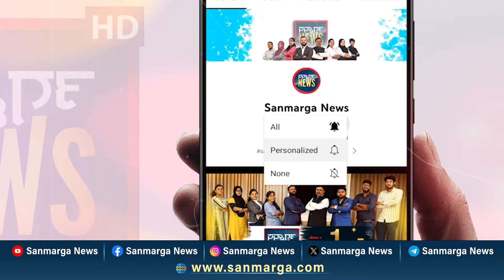ಕಾಂಗ್ರೆಸ್ ಪಕ್ಷಕ್ಕೆ ನೀಡಿದ ಸೇವೆ ಗುರುತಿಸಿ ಎಂ ಎಲ್ ಸಿ ಸ್ಥಾನ ಸಿಕ್ಕಿದೆ‌: ಶಾಸಕ ಐವನ್ ಡಿಸೋಜ| SANMARGA NEWS